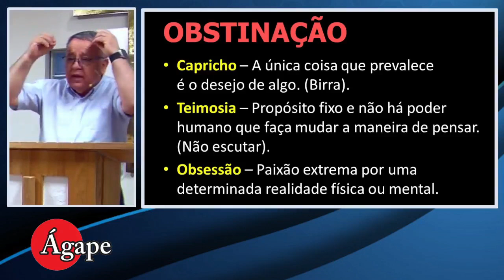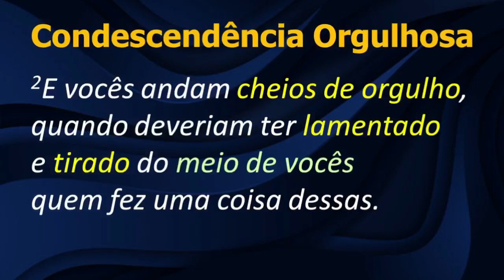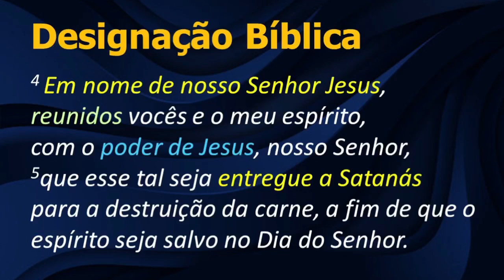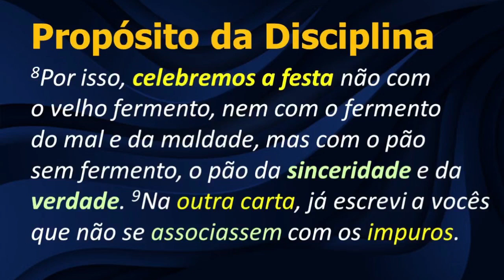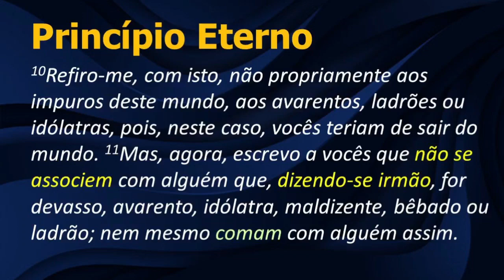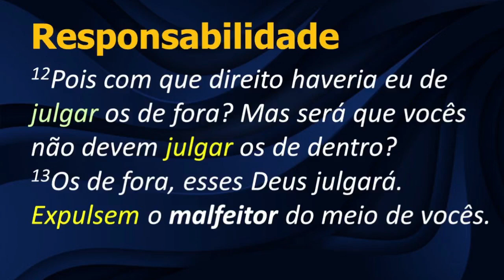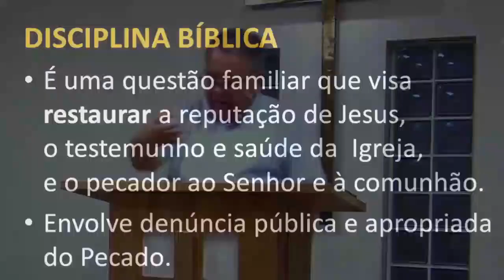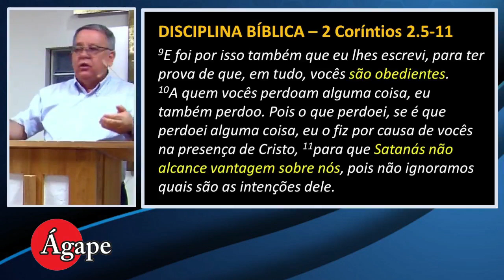08 - 1Corintios 5 :1-13 Disciplina na Igreja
08 - 1Corintios 5.1-13
A condescendência orgulhosa diante da obstinação leveda a santidade da Igreja de Cristo.